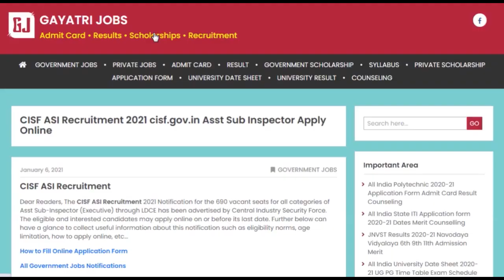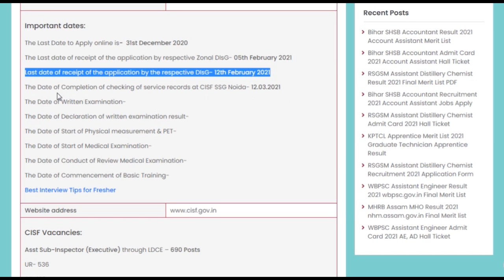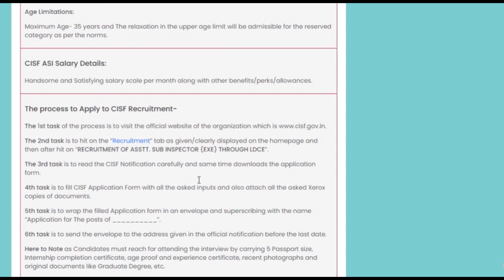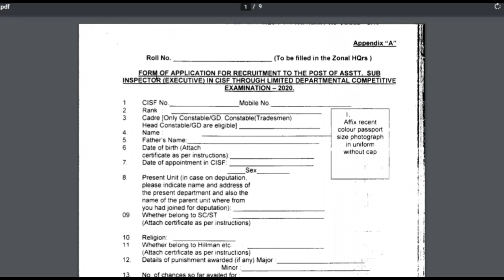CISF ASI Recruitment 2021 Assistant Sub Inspector 690 Posts through LDCE Date Eligibility Apply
The CISF ASI Recruitment 2021 Notification for the 690 vacant seats for all categories of Asst Sub-Inspector (Executive) through LDCE has been advertised by Central Industry Security Force. The eligible and interested candidates may apply online on or before its last date i.e. 12th February 2021. Further below can have a glance to collect useful information about this notification such as eligibility norms, age limitation, how to apply online, etc by visiting